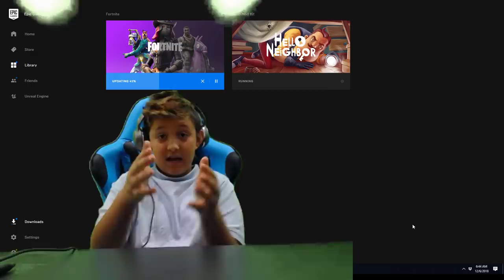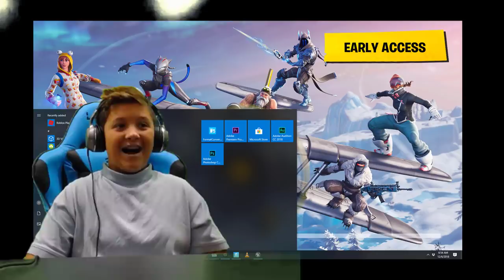FGTeeV Chase & Mike Play FORTNITE SEASON 7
Code: ykklips